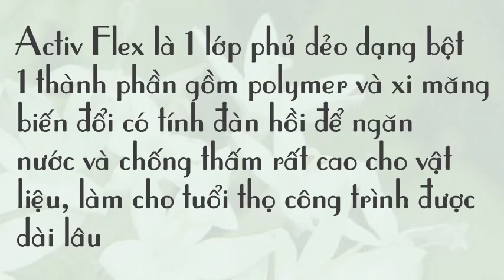Chống thấm dạng bột Activ Flex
Liên hệ: Công ty TNHH SX XD TM DV Hòa Lạc Tel: - 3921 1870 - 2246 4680 fax: Chống thấm dạng bột 1 thành phần Activ Flex , Chống thấm dạng bột 1 thành phần Activ Flex thùng 20kg, Chống thấm dạng bột Activ Flex thùng 20kg, Chống thấm dạng bột Activ Flex, Chống thấm Activ Flex 1 thành phần, Chống thấm Activ Flex 1 thành phần - 20kg , Bột chống thấm Activ Flex 1 thành phần - 20kg , Bột chống thấm Activ Flex 1 thành phần, Bột chống thấm Activ Flex , Bột chống thấm Activ Flex thùng 20 kg, Activ Flex thùng 20 kg , Activ Flex dạng bột thùng 20 kg, Chống thấm Activ Flex dạng bột thùng 20 kg, Chống thấm Activ Flex dạng bột, Chống thấm Activ Flex , Chất chống thấm 1 thành phần Activ Flex , Chống thấm 1 thành phần Activ Flex , Chất bột dùng để chống thấm Activ Flex , Chất bột dùng để chống thấm , Chất chống thấm 1 thành phần Activ Flex , Bột chống thấm 1 thành phần Activ Flex , Activ Flex thùng 20kg, Activ Flex , Bột chống thấm 1 thành phần , Bột chống thấm 1 thành phần thùng 20kg , - Activ Flex - Bột chống thấm 1 thành phần thùng 20kg